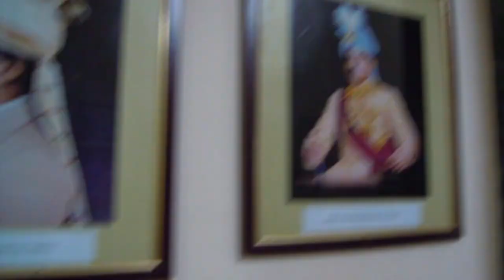Exploring the Majestic Beauty of Noor Mahal, Bahawalpur: A Journey Through Time"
your quarries :-

Step into a world of enchantment as we embark on a captivating journey through time to discover the breathtaking Noor Mahal in Bahawalpur. Join us as we explore the majestic beauty and rich history of this architectural gem, a true testament to the grandeur of a bygone era.

In this mesmerizing video, we'll take you on a virtual tour of Noor Mahal, a palace that exudes opulence and charm at every corner. From its intricate façade adorned with delicate craftsmanship to its regal interiors that whisper tales of royal elegance, every aspect of Noor Mahal tells a story of a glorious past.

As we walk through the corridors that once echoed with the footsteps of nobility, you'll witness the fusion of Islamic, Mughal, and Victorian architectural styles that make Noor Mahal a unique and captivating masterpiece. Our exploration will unveil the palace's ornate rooms, lush gardens, and secret chambers, providing you with a glimpse into the lives of the royals who once inhabited this splendid residence.

Join us on this immersive journey as we uncover the hidden treasures and historical significance of Noor Mahal, Bahawalpur. Whether you're a history enthusiast, an architecture lover, or simply seeking to be enchanted by the beauty of a bygone era, this video promises to transport you to a world of wonder and awe.